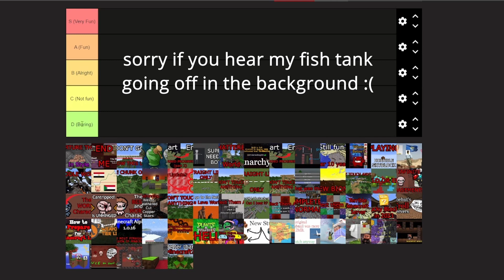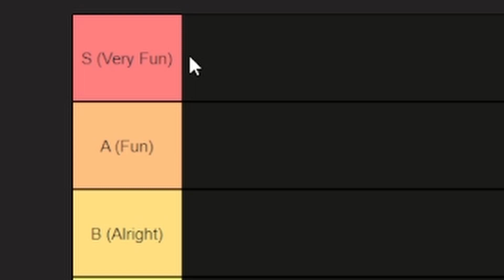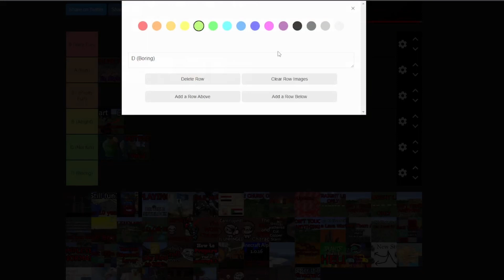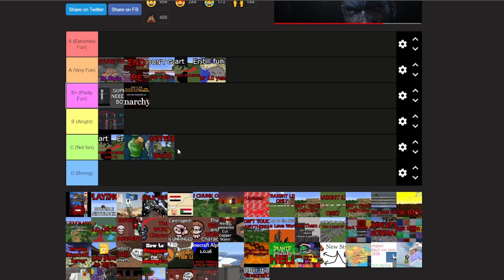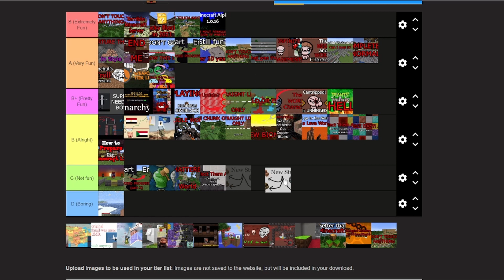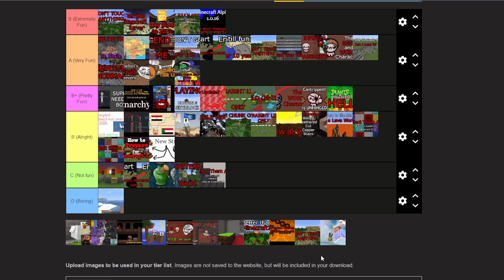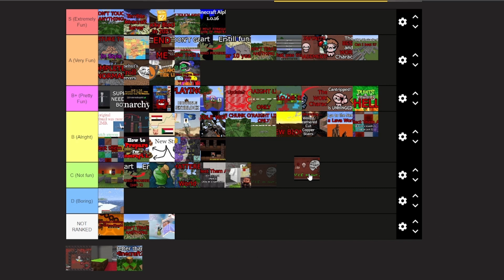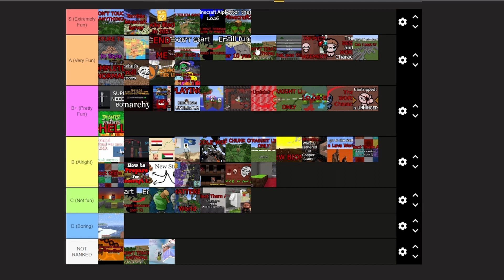WheatenEye's 1000 Subscriber Special!!